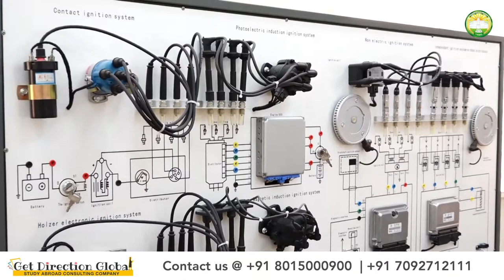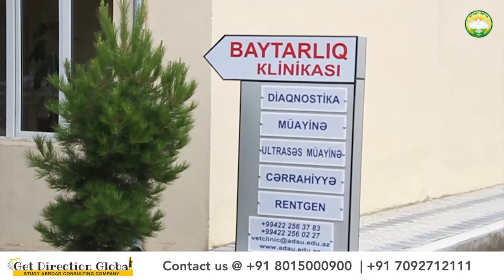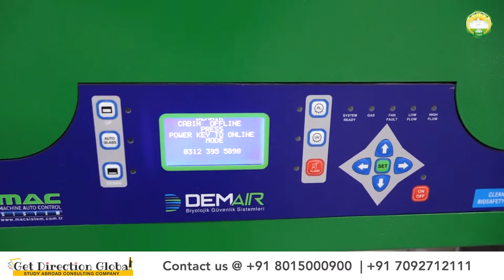Study Veterinary Science in Azerbaijan Agriculture University through Get Direction Global Solutions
Azerbaijan State Agricultural University (ADAU)

Azerbaijan State Agricultural University (ADAU) aims to develop systematized knowledge, skills and habits, competitive agricultural specialists with modern thinking. The University is located in ancient Ganja city, birthplace of the great Azerbaijani poet and thinker Nizami Ganjavi, European Youth Capital 2016 and Cultural Capital of the Commonwealth of Independent States (CIS) 2017. Ganja is a modernized city while still preserving its great history.

Azerbaijan State Agricultural University was established as a faculty in 1920 and became an independent higher education institution in 1929. We offer studies at the Bachelor, Master and PHD Degree levels and many research opportunities.

Education system of the university consists of Agronomy, Soil science and agrochemistry, Veterinary medicine, Zooengineering, Engineering, Agrotechnology, Agricultural economics, Agribusiness and management faculties, correspondence education division and master training center. The university provides education in Azerbaijani, Russian and English languages for more than 6000 students from the different regions of the country and abroad.

Modern and refurbished buildings, classrooms, labs, research centers, baseline libraries, and internships in innovative agribusiness companies provide high quality education here. Our campus also has a gym, student leisure centers, summer schools, excursions and other amenities to provide an active student life at the university.

For a quality education and to take advantage of all these opportunities, we invite you to get acquainted with the university's educational environment and join the ADAU family.

Courses offered for International Students
• Veterinary Medicine 5 + 1 Year of Education
• Soil Science and Argo chemistry
• Agronomy
• Agri Business
• Economics

Veterinary Medicine

The foundations of veterinary education in Azerbaijan Republic were laid in 1931. In that year, the Azerbaijan Veterinary and Zootechnical Institute was established in the city of Ganja on the basis of the livestock department (it had been established in 1926) of the agricultural faculty of the Azerbaijan Polytechnic Institute.

DEPARTAMENTS
• Department of Anatomy, Pathological Anatomy and Pathological Physiology
• Department of Therapy, Obstetrics and Surgery
• Department of Epizootology, Microbiology, and Parasitology
• Department of Hygiene and Food Safety

Get Direction Global Solutions